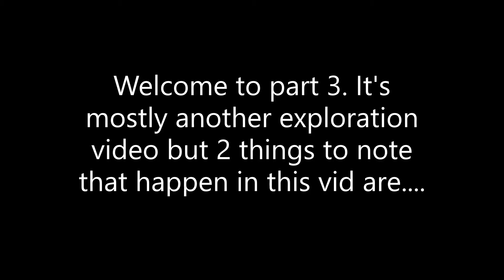Grounded Demo (part 3) More exploration and lady bug kills. Also ant hill.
In this video I do a bit more exploring, finding the ant hill and killing a couple of lady bugs at the end.

Grounded is Obsidian Entertainment’s first game as an Xbox Game Studio! Coming July 28th, 2020, to Xbox One through Xbox Game Preview, Xbox Game Pass, and early access on PC through Windows Store, Xbox Game Pass PC, and Steam.

This video was done on the demo released during the Steam Game Festival between the 16th and 22nd of June 2020. It is no longer available but the game will be going into early access on July 28th.